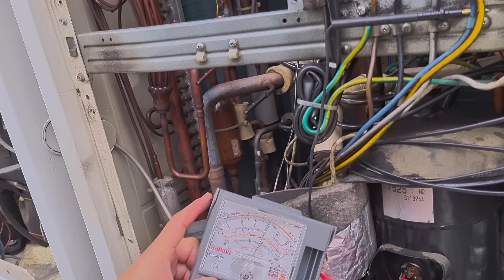An VRV air conditioning breakdown | Compressor gas leakage R410a | Daikin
Brand : Daikin VRV3
model : RXQ10PAY1, RXQ12PAY1
Symptoms : power trip (RCCB) + not cold
Cause : inverter compressor grounded and gas leakage.
Solution: replace inverter compressor and standard compressor .
Action : By pass the main CU for temporary use.